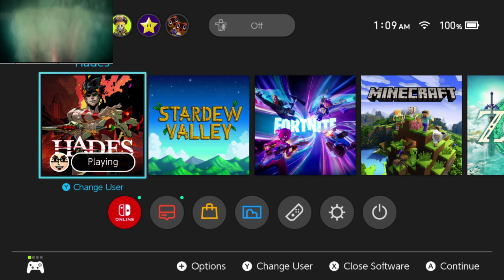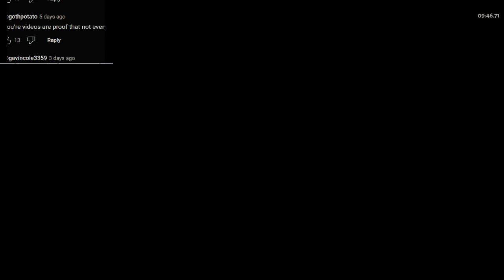Hades Let's Play #53 Godzilla vs Kong and Beowolf Shield sucks